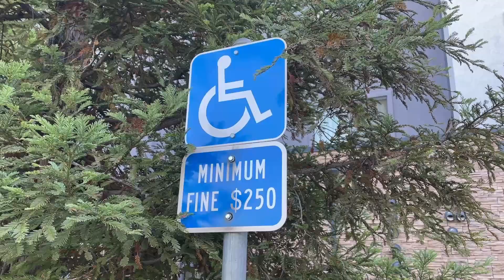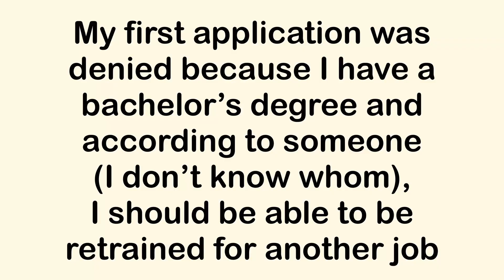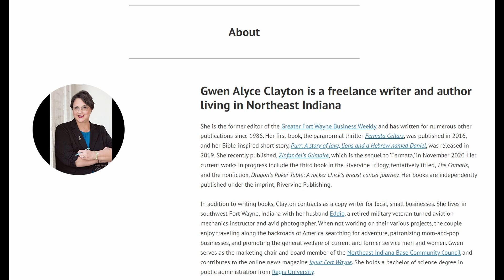How the Grinch Stole my SSDI | Cancer Journey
You’re a mean one, Madame Judge. She denied my SSDI claim on Nov. 26 (Black Friday 2021). In this video, we summarize my disability journey and try to find me an alternative to independence since I do not qualify for the Social Security Disability Insurance (SSDI) that I paid into for 30+ years of my working life.

I also have a freelance journalism and copy writing business as If you have a business and need someone to write your About section, social media content, newsletter, blogs, or any other collateral, please contact me.

If you like paranormal fiction, you can buy my books on Amazon.
Fermata Cellars
Zinfandel’s Grimoire
Purr: A story of love, lions and a Hebrew named Daniel

Thank you all so much for watching, and I look forward to bringing you more news, features, and commentary next Tuesday.